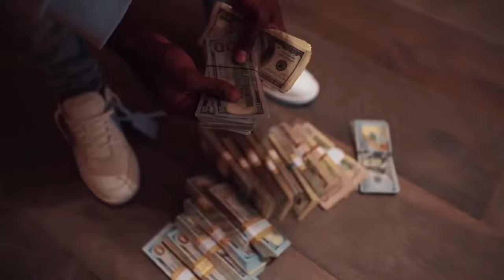NBA YoungBoy - Gang Baby Ft. (PYungin, NBA Big B) (Official Video)